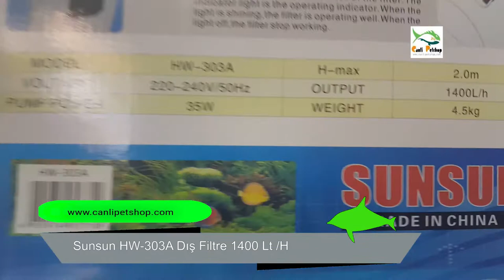Sunsun HW 303A Dış Filtre 1400 Lt H Kutu Açılımı